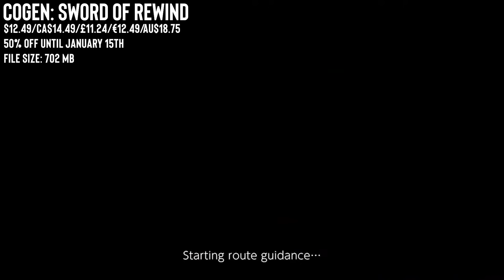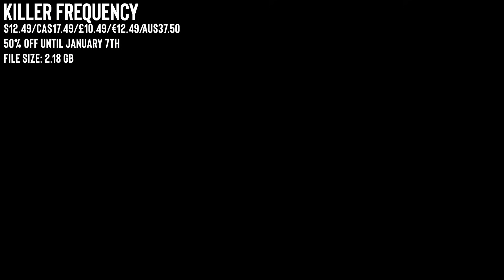Nintendo's ESHOP Sale Has Great Deals To Start 2024 | Nintendo Switch Deals | RPG, Adventure & More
Nintendo is kicking off 2024 in style, with massive savings on the Nintendo Switch eshop. Not great for the bank account but get ready to fill that backlog as we look at 10 options available right now across the US, Canada, UK, EU, and Australia.

0:00 Competition Time
0:29 No Man's Sky
1:40 Cogen: Sword of Rewind
2:28 MELTY BLOOD: TYPE LUMINA
3:08 Killer Frequency
4:02 The JOTA Collection
5:30 Nightmare Reaper
6:16 Doomsday Hunters
7:22 Shadows over loathing
8:11 VOEZ
9:26 Shinobi Non Grata

NNintendo's ESHOP Sale Has Great Deals To Start 2024 | Nintendo Switch Deals | RPG, Adventure & More